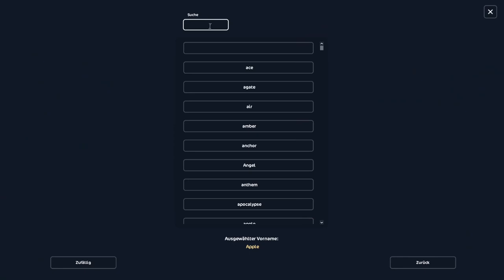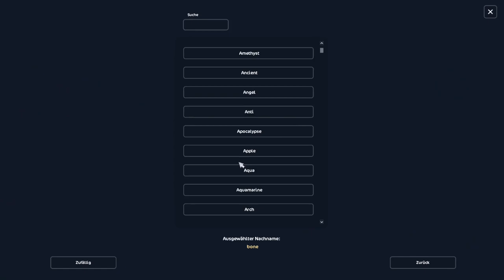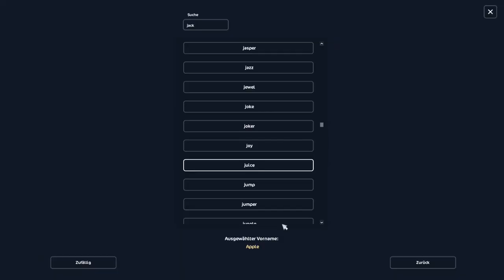Pferdekauf Whinfell! Applejuice! | Star Stable Online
Heyho und herzlich willkommen in der Videobescheibung! Hier findet Ihr alle wichtigen Infos zum Projekt und außerdem noch meine Social Media Accounts. (Irgendwann soll auch mal eine Liste meiner Pc-Teile bzw. generell mein Equipment hier stehen) Ich würde mich sehr über ein Abo, ein Like oder auch ein Kommentar freuen!

Projektinfos
Star Stable Online ist ein Online- Pferdespiel indem sich alles rund um die Insel Jorvik, ihrer Geschichte und dessen Pferde dreht. Lasst uns gemeinsam die Geschichte Jorviks erkunden und eine Menge Spaß auf dem Rücken unserer Pferde haben!
~~~Accounts~~~
Ich habe mehrere Accounts. Allerdings bin ich nicht auf allen aktiv. Da ich vermeiden möchte, dass sich jemand als mich ausgibt, hier eine Auflistung meiner Accounts. Ich habe nur diese Accounts!
Meine Accounts:
Tilda Ravenfeather (Story Account. Nur für YT. Server 13)
Mackenzie Lakeclaw (Hauptaccount. Pferdekauf, Event, News und Co. Server 13)
Wilma Lionfish (Privater Account. Inaktiv. Server 13)
Gwendolyn Blueberrywater (Privater Account. Inaktiv. Server 13)
Minna Ironhurricane (Privater Account. Inaktiv. Server 13)

~~~Kurze Info zu Pferdekaufvideos~~~
Ich produziere die Samstags-Pferdekaufvideos in der Regel für mehrere Wochen vor. Aufgrund von Updates kann es passieren, dass der in den Videos angegebene Standort der Pferde nicht mehr stimmt. Das tut mir leid, allerdings kann ich nicht hellsehen. SSO verändert den Standort der meisten Pferde allerdings nur selten. Ansonsten kann der Standort der Pferde auch hier nachgesehen werden (Ich stehe in keiner Verbindung mit der SSO-Datenbank. Ich weise nur drauf hin)

Social Media
Auf meinen Social-Media-Kanälen poste ich in der Regel Videoupdates und informiere, wenn ein Video mal nicht pünktlich oder gar nicht kommt. Beachte aber bitte das meine Krankheit nicht planbar ist und ich von jetzt auf gleich „ausgenockt“ werden kann. Es ist also möglich das Infos verspätet oder gar nicht kommen!
(Andere Kanäle habe ich nicht und werde ich voraussichtlich auch nicht haben.)